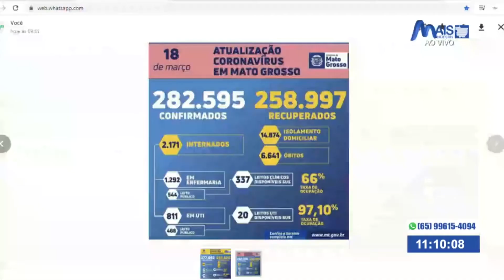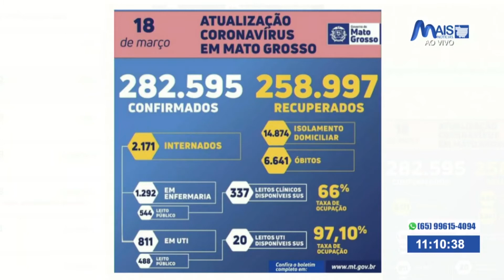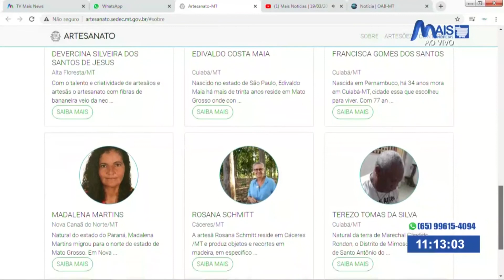Governo lança site para artesões de Mato Grosso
O Dia do Artesão é comemorado nesta sexta-feira (19.03) e, pensando nesses artistas, O Governo do Estado, por meio da Secretaria de Desenvolvimento Econômico de Mato Grosso e Secretaria Adjunta de Desenvolvimento do Ecossistema Empreendedor, lança a página Programa do Artesanato Mato-grossense, com o objetivo de contar um pouco da história desses profissionais.

Em seu lançamento serão contadas as histórias de aproximadamente 15 artesãos, mas a cada semana a página será atualizada com novos vídeos e fotos. Além disso, por meio de uma parceria entre a coordenadoria de Artesanato da Sedec e o Programa do Artesanato Brasil (PAB), artesões terão acessos a um link no Mercado Livre onde poderão comercializar suas obras.